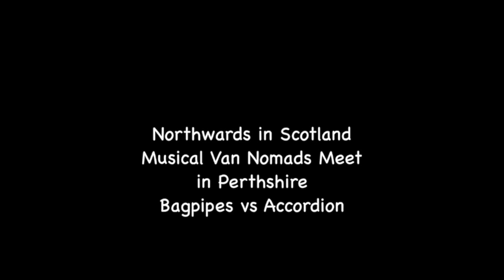Musical Nomads Bagpipe Encounter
Roddy Johnson Pipes and Alan Hess Accordion. Two nomadic wandering musicians.